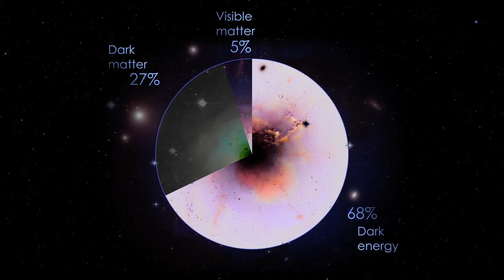Black Holes | Episode 5: A Practical Guide to the Cosmos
Don't miss an episode of A PRACTICAL GUIDE TO THE COSMOS!

They’re one of the universe’s most fascinating mysteries. Join Kalpana and Derrick as they offer a practical understanding of dark energy, dark matter, and black holes.

See the universe like never before! Explore the many secrets of the universe, from black holes and exoplanets to space travel and the end of time. Plus we'll show you how, when, and where to make the most of the night sky wherever you are.

Which is more ingenious, the inventors of the past or the technology of today?

Sign up at beyond.fi.edu for even more about the show and our hosts, get bonus content and astronomy extras, and find out about upcoming live events. While you're there, check out our brand-new podcast, SO CURIOUS!, exploring the cutting-edge of biotech, biohacking, and the future of Human 2.0!